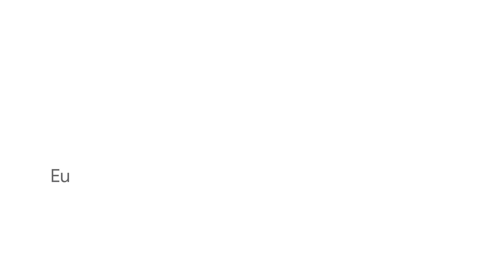Eu sendo a irmã mais nova e o Google me entende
Quer descobrir o nome daquele filme, mas só lembra do personagem? O Google te entende. Pode buscar do seu jeitinho que você encontra no Google todas as informações sobre o filme ou a série que está procurando.